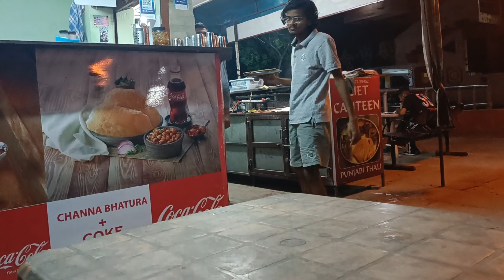No Class Is There